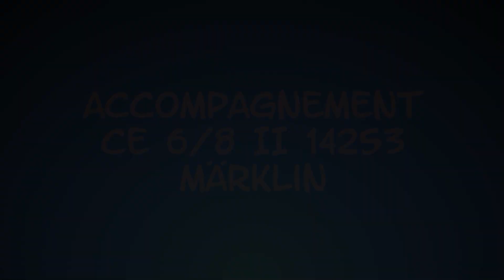Dans la cabine - nouveau faisceau de garage et accompagnement Ce 6/8 II 14253 Märklin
Dans la cabine - nouveau faisceau de garage et accompagnement Ce 6/8 II 14253 Märklin (1er juillet 2022)